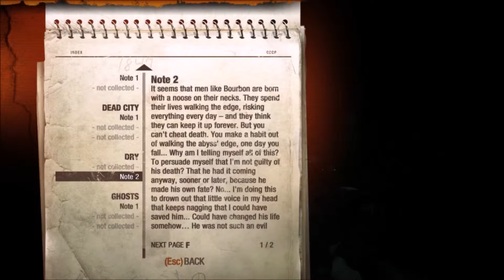Metto 2033 Redux | episode 8 | soooo muchhh work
make a update vid soon sooo merry Christmas see ya chips latersss stay chiptastic
If you want to collab with me or tell me how to make my channel better ask me in the comments or if you just wanna play with me leave your skype or steam in the comments and i will replay as soon as i can and ill see you chips later baiii